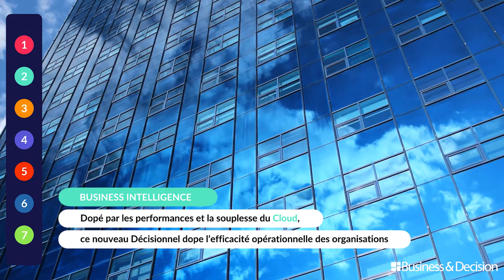Data : 7 sujets chauds pour 2020 - 2. La Business intelligence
Quels sont les sujets et tendances Data à suivre de très près en 2020 ? Business & Decision vous explique tout en images. Découvrez le 2ème sujet chaud Data de l'année : la Business intelligence.